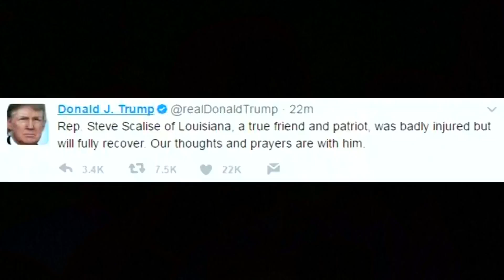Pucnjava u Vridžiniji, pogođen kongresmen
U pucanjavi na bejzbol treningu republikanaca u Aleksandriji u Virdžiniji, pogođen je američki kongresmen, policajac i još nekoliko ljudi. Republikanski kongresmen Steve Scalise (51), treći republikanac po rangu u Predstavničkom domu, pogođen je metkom u kuk i prema informacijama Fox newsa, koji pre